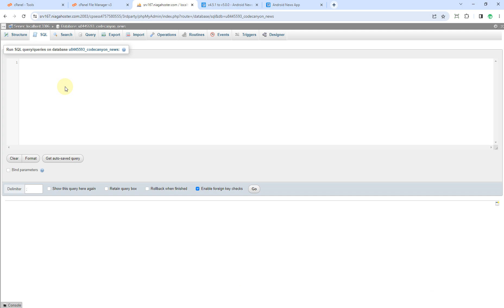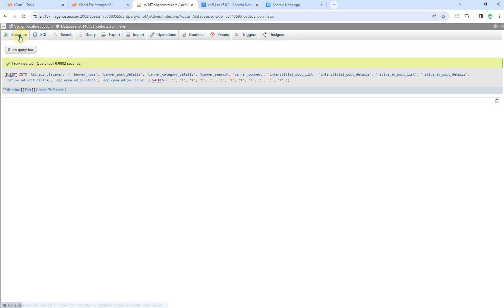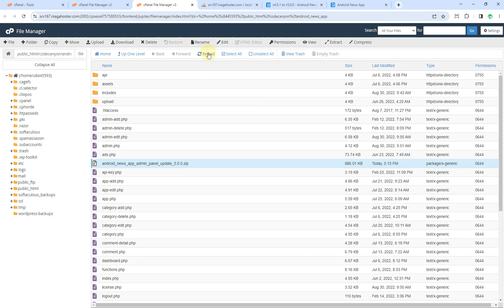Solodroid: Android News App Admin Panel Update (v4.5.1 to v5.0.0)